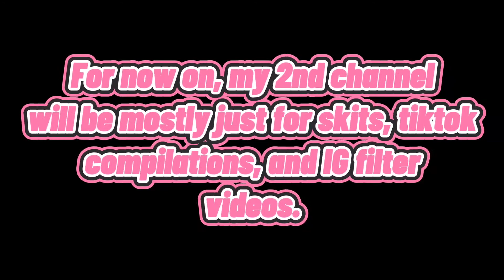SpeedPaint Update - (29/6/2021)